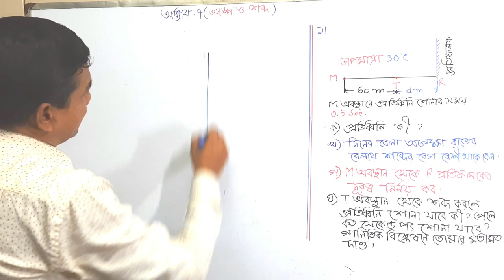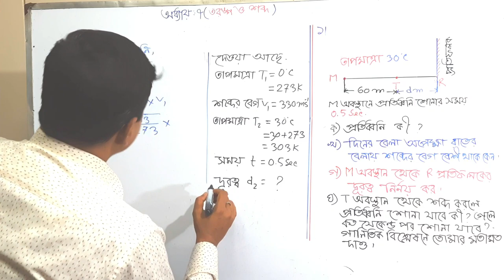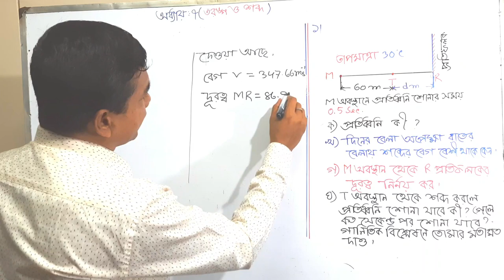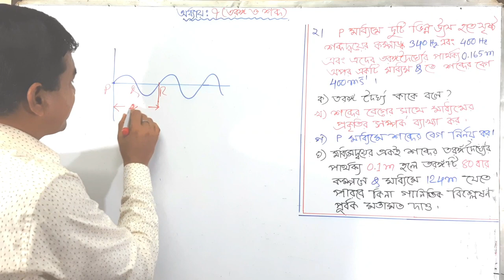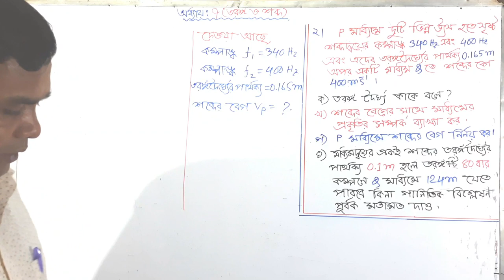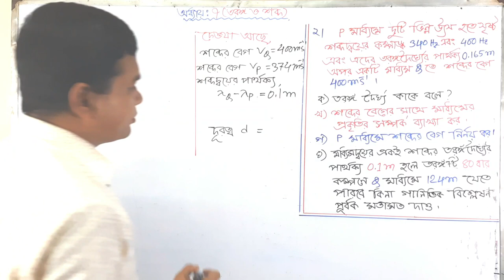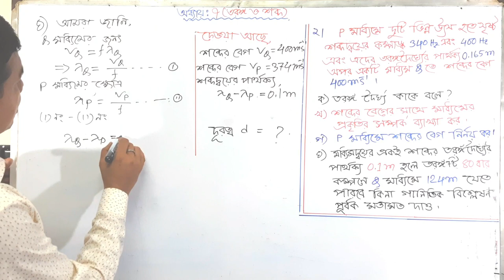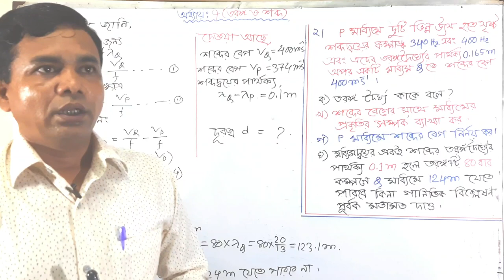SSC Physics: Chapter -7(waves and Sound)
Sanjoy Majumder